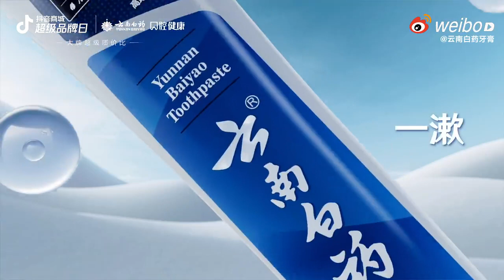Vân Nam Bạch Dược - Quảng Cáo | 20.09.2024